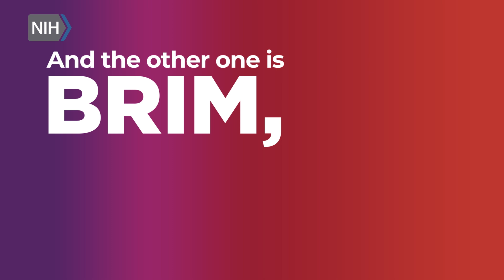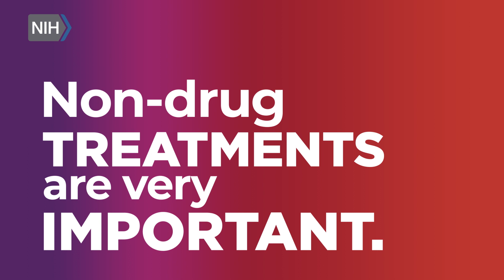NIHHEAL: NCCIH Director Dr. Helene Langevin Discusses Non-Drug Treatments for Pain and OUD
The National Center for Complementary and Integrative Health (NCCIH) leads two NIH HEAL Initiative studies: PRISM to reduce opioid prescribing, and BRIM to improve treatment for opioid use disorder.